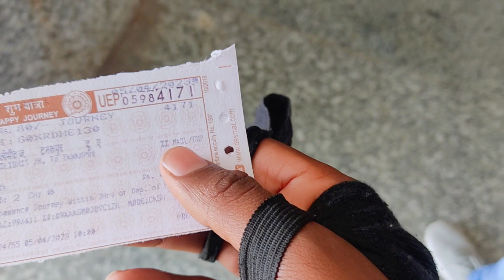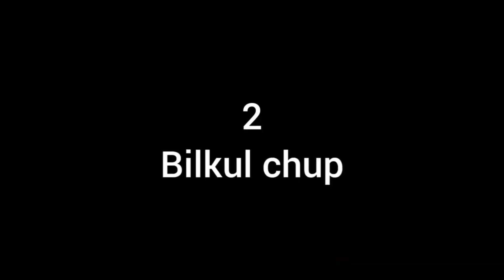cute 💕girls reaction 😅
cute girls reaction#trending